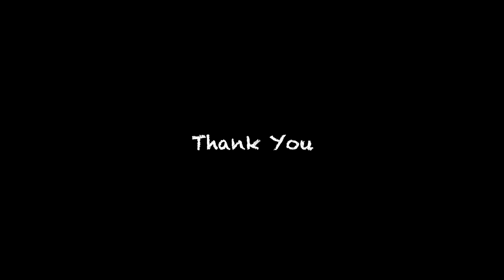【A Luthier's Diary】Good Artists Copy, Great Artists Steel (Stainlessly)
If Picasso said so, it's good enough for me : )